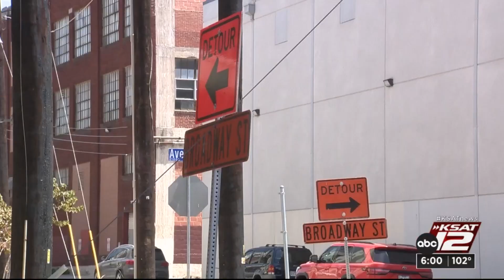Extreme heat taking toll on many San Antonio outdoor restaurants, businesses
There’s no escaping it. Many outdoor businesses and restaurants are having a tough time adjusting to the extreme heat.